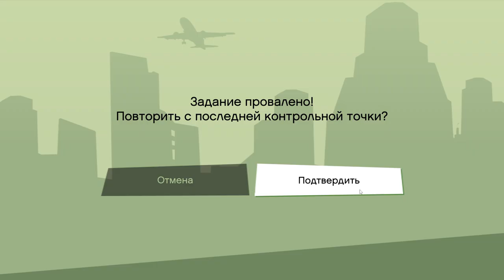35 Костюм извращенца и фальшивые фишки